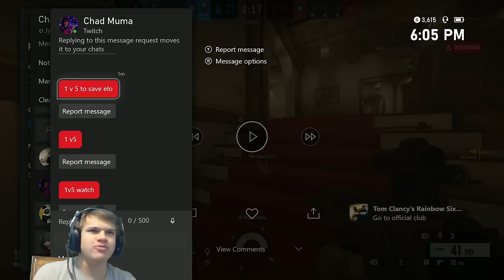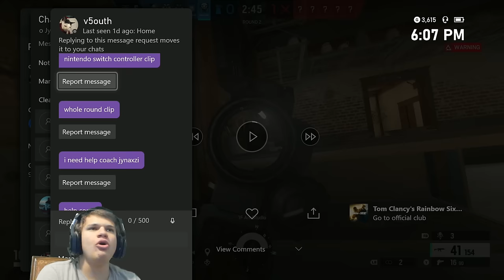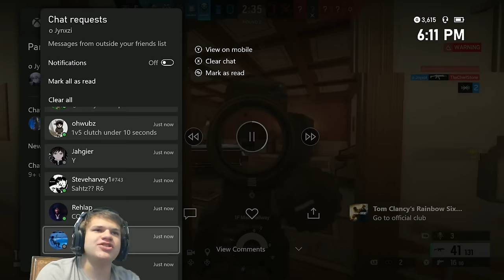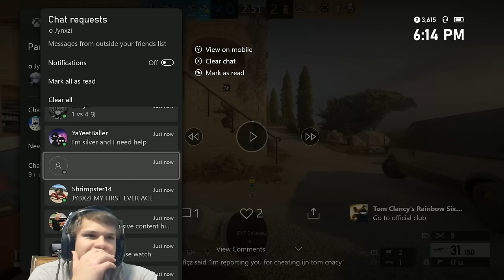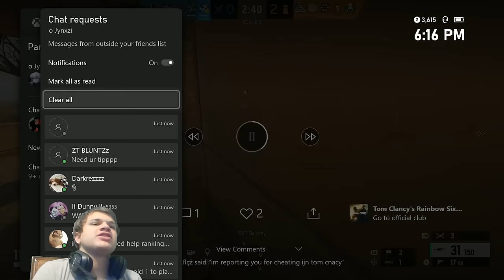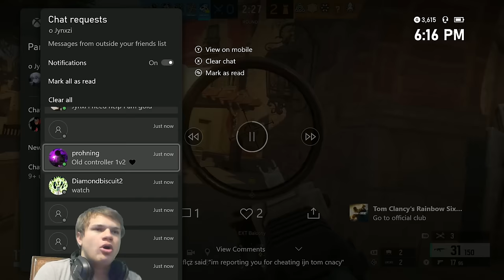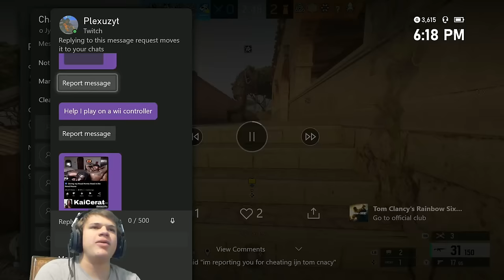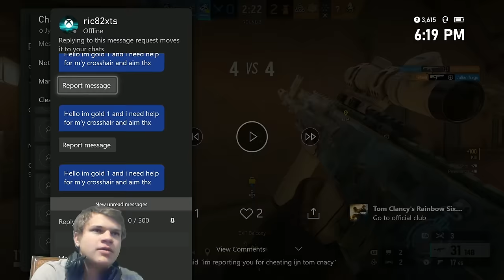Reacting to YOUR Clips in Rainbow Six Siege